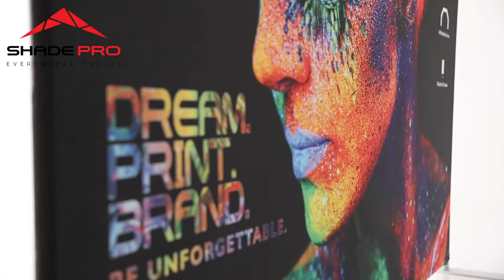SHADE PRO - Press wall!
Shade Pro's Display & Visual Merchandising solutions are designed to reduce the needed to set-up and disassemble, to ensure easy transportation and storage by using a lightweight, modular, foldable and sturdy structure.

The covering is detachable from the structure and this helps save money should it become necessary to change the artwork, style, logo or any other element of communication.

The research and use of high-quality fabrics ensure bright and strong printed colors that attract the attention of your clients.